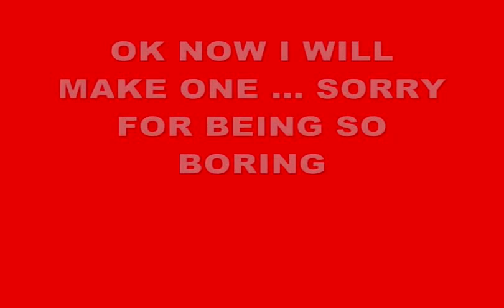2017 08 16 r 2MIN 35SEC DRY BH - gotta train more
i've got to practice i know ... :(  i sucked today
Free spirited?  aquaphiles ... animal lovers? friend me